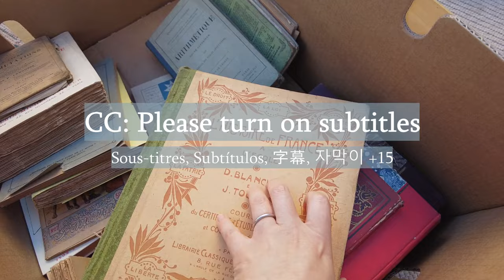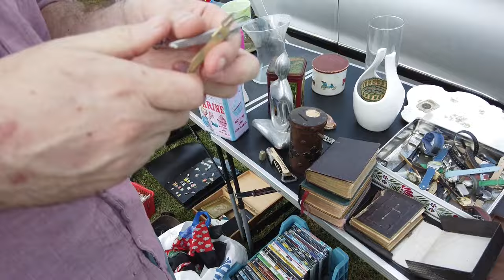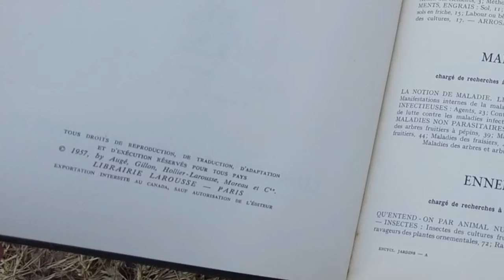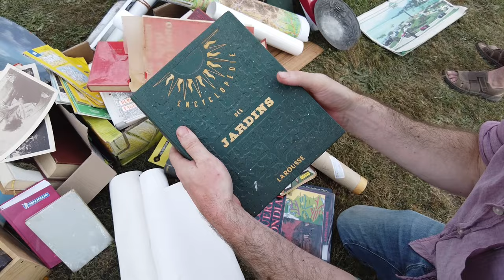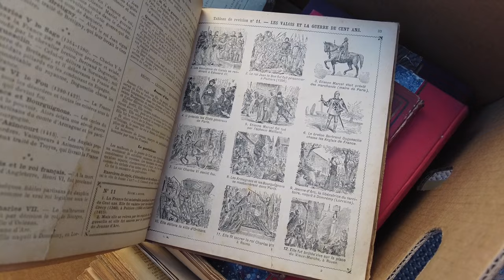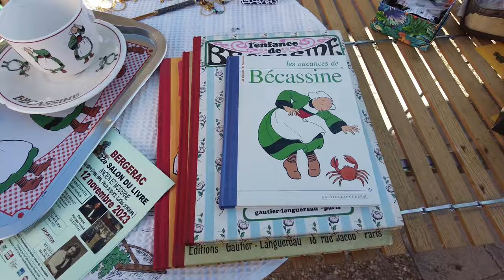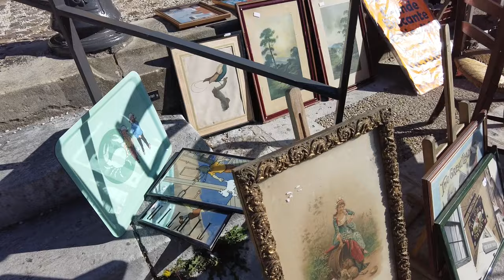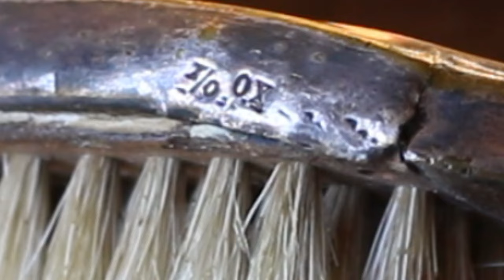Antiques & Vintage Flea Market # 67 l Thrift Haul with My Best Find of 2023! l Teddy Bears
Today, we are thrifting at a flea market in the countryside of the south-west of France.

All of the FLEA MARKETS on my channel are EVENTS held by a village or local community etc.
Here are the links I use to find flea markets.

If you love thrifting, hunting for treasure or looking at old, beautiful things, like I do, please join me on my adventure!
I’m not an antique expert, I just love learning about the objects and getting inspired with lots of ideas for decorating.
I would love to exchange your knowledge of items I’m looking at in the videos and ideas of how to use them in the comments!

TIME STAMPS
00:00 Subtitles, Sous-titres, subtítulos, 字幕, 자막이 +15
00:23 Today's tour
01:26 Pewter bowl
02:32 Larousse, Jardins
03:29 Second venue
04:22 Small shelf
05:43 Does anyone know what this is?
06:06 Purse frame
06:42 Books
08:14 Frame
09:13 Teddy bears
10:30 Hat mold
11:04 What I bought, item 1
11:57 Item 2
12:54 Item 3
13:21 Item 4
13:41 Item 5
14:12 Item 6
14:39 Item 7

Music

Song: The Piano Says - Rosalita